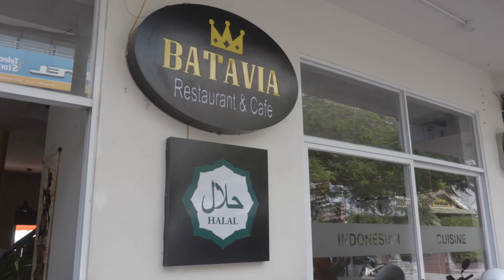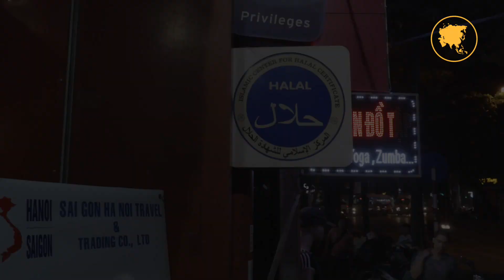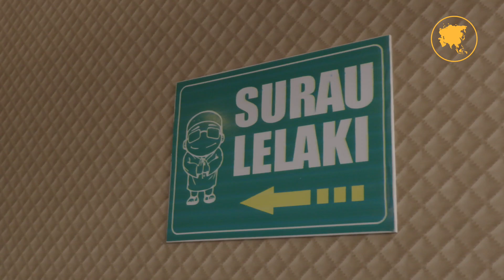Halal Hanoi Halong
Muslim travel market is said to be worth billions. It is in third place in global travel spending, accounting for 11 per cent of total global expenditures on travel. With that in mind, non-Muslim countries, world-wide are attempting to proceed with the steps and initiatives that will make them more Muslim-friendly. Many countries are organising halal familiarisation trip or 'famtrip' for travel agencies to sample what they are offering for muslim travellers.